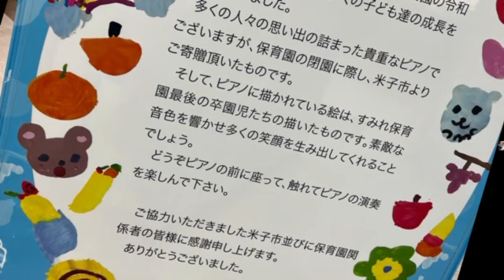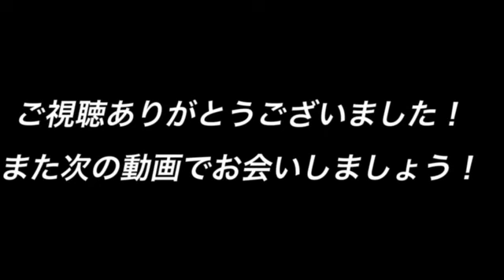米子鬼太郎空港のストリートピアノを弾いて来た❗️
米子鬼太郎空港に行って来ました。かわいい絵が描いてあり、大切にされて来た事が分かりました。カッチーニのアベマリアは3回目ですが、一曲弾けるのにおよそ、半年かかります。今しばらくお待ちくださいませ。アベマリア